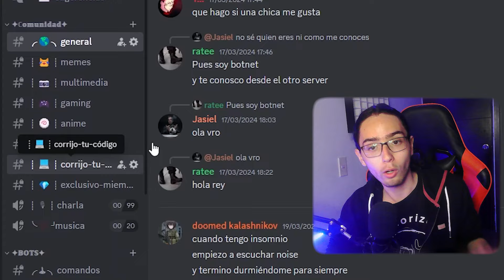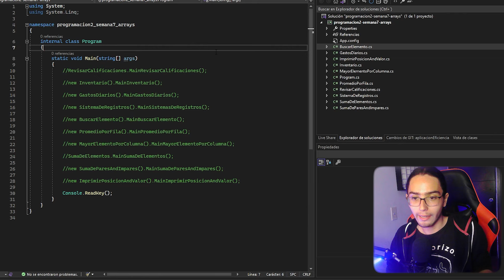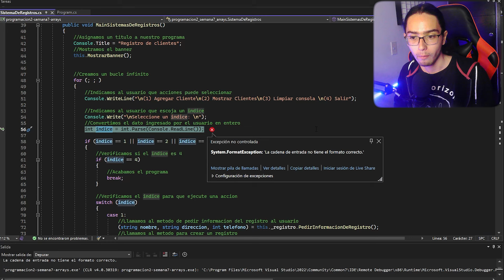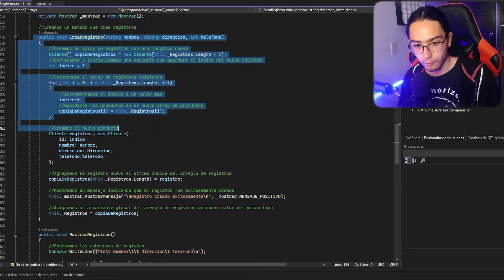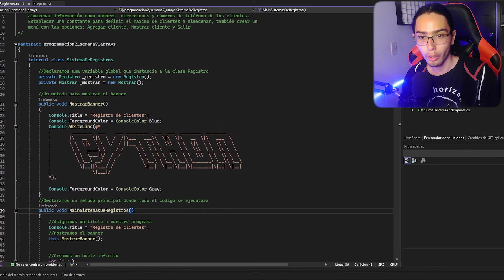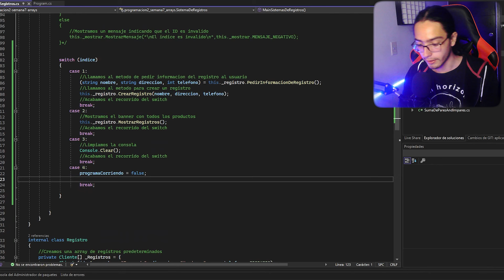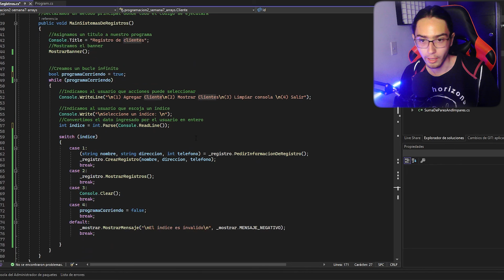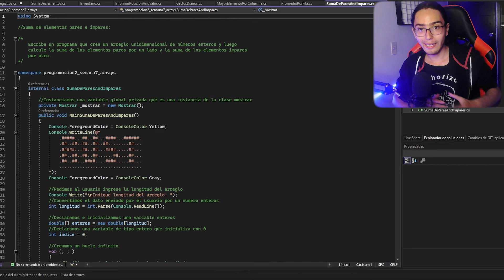EL CÓDIGO DE ESTE SUSCRIPTOR ES... Mejorable | Corrijo tu código #1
00:00 Introducción
00:30 Cómo Participar
02:04 Contexto del Proyecto
03:25 Primera prueba
03:55 Primer error y explicación
05:06 Segunda Prueba y Error
06:43 Tercera Prueba
07:06 Revisión de Código
08:27 Corrección del Bucle Infinito
09:24 MUCHOS comentarios
10:25 Corrigiendo el Switch
13:55 Cumpliendo los requisitos del ejercicio
16:01 Conclusiones
16:46 Miembros del canal y despedida

Juega conmigo
➤ Steam: Cegamer

➤ Epic Games: CegamerYT

➤Ps4: Cegamer_YT
Mi PC Principal
MotherBoard: GIGABYTE B660M AORUS PRO AX DDR4
CPU: Intel core i7 12700
GPU: ZOTAC GeForce RTX™ 3070 Ti
RAM: Corsair Vengeance RGB Pro 32GB (2x16GB) DDR4
Fuente de Poder: EVGA Super Nova 750 G5, 80 Plus Gold 750W
SSD: Crucial P5 Plus 1TB
HDD: Western Digital 1TB
CPU Cooler: ALSEYE M120D
Gabinete: Cooler Master MasterBox MB520 RGB

Mi Laptop
Asus P1412 P1412CEA-XS51